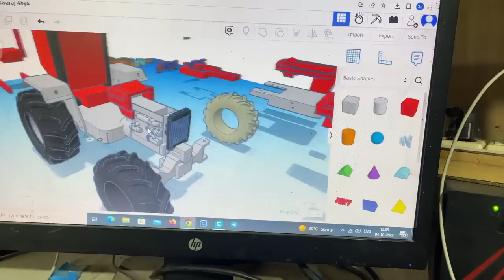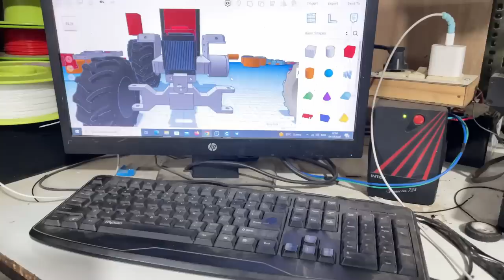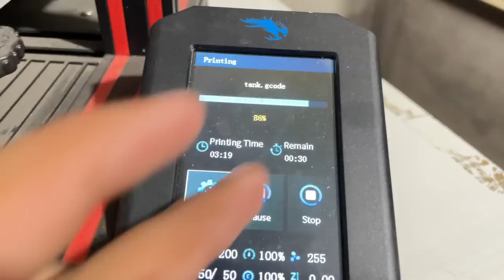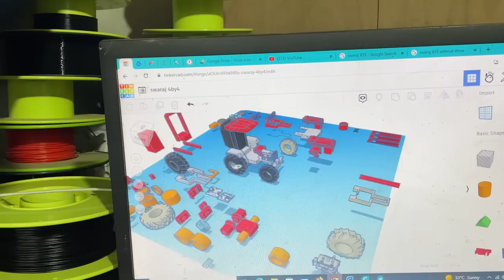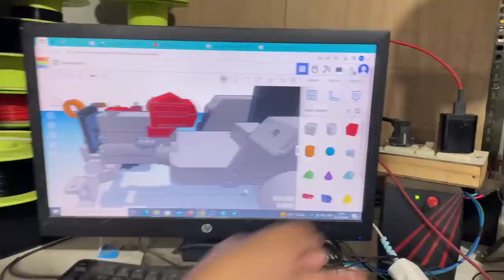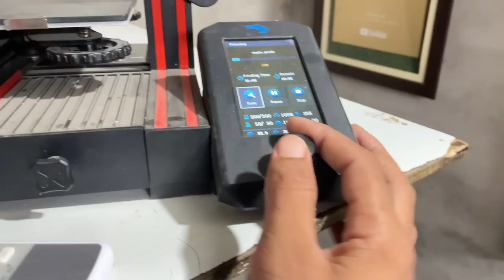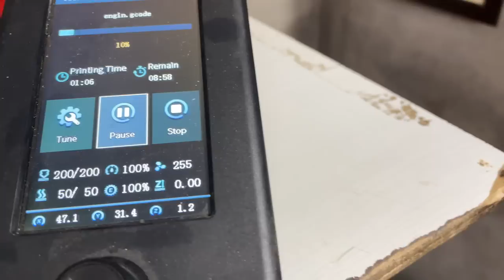Swaraj 855 4by4 tractor model original Colour